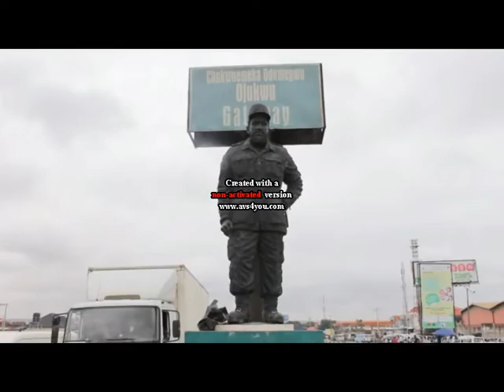ALA IGBO AMAKA FIN